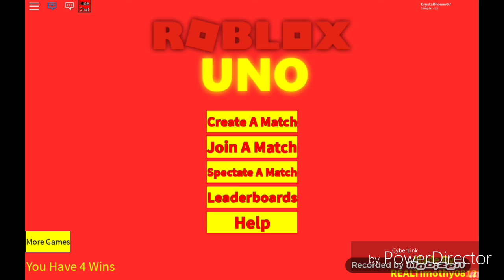| Le RMP sur Uno ?! | Roblox Uno feat Frøzen_Wolf et Pika Mine |